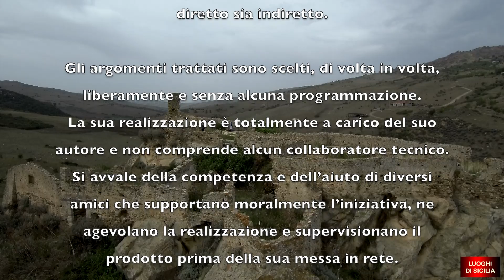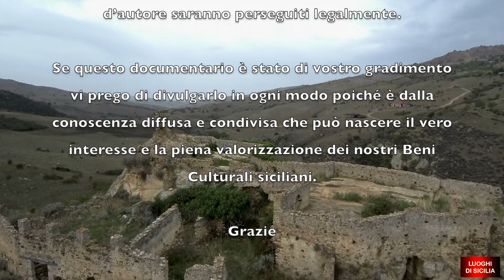IL FONDACO BOLO (Bronte - CT)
Il castello di Torremuzza ed il castello di Bolo necessitano di una rivisitazione onomastica ed il primo potrebbe essere identificato meglio con il FONDACO BOLO: importante stazione di sosta attiva tra il XV ed il XVIII secolo come ampliamento di una precedente postazione di segnalazioni ottiche.